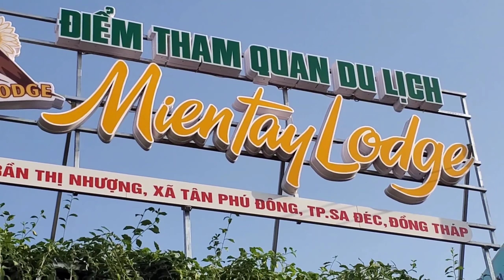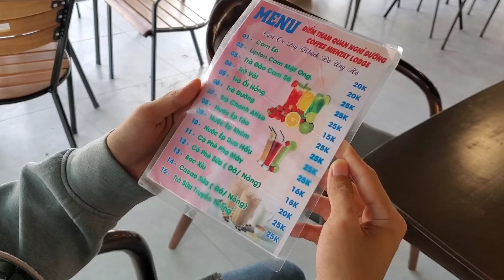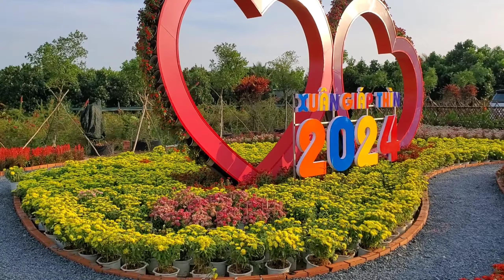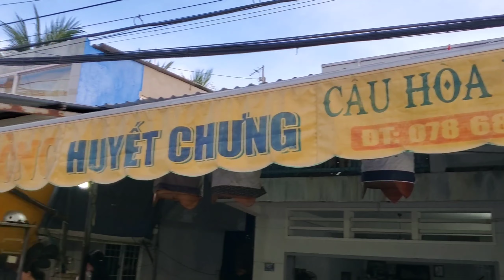Cánh Đồng Hoa Hướng Dương Ở Sa Đéc | út đạt | # 806